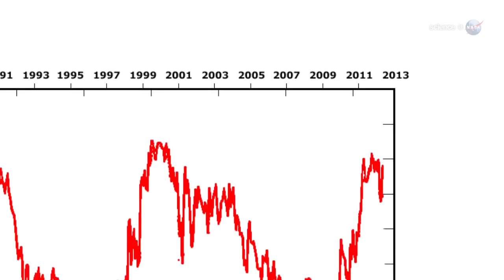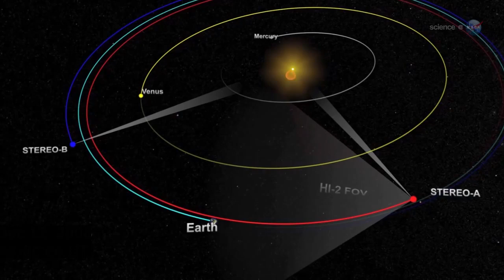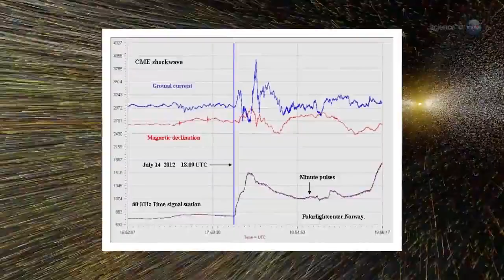Solar Maximum: A Taste of What's to Come | NASA Space Science Sun X-Class Flare HD Video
- the solar maximum is still a year away, in 2013. But this month skywatchers got a taste of things to come when a powerful X-Class flare on the sun charged up auroras at both of Earth's poles. Please rate and comment, thanks!
Credit: NASA